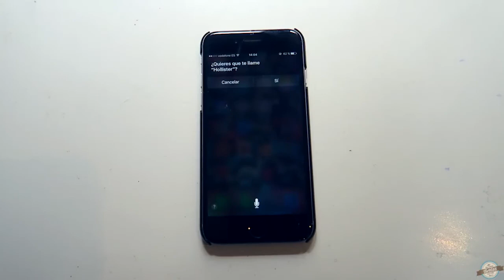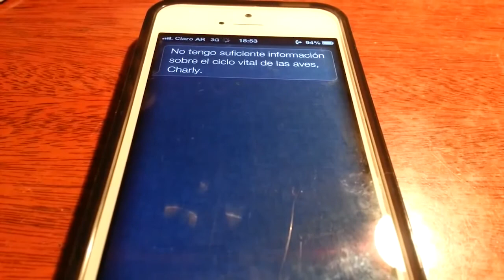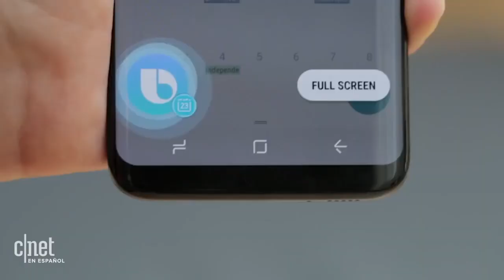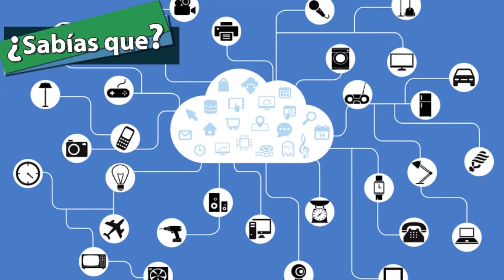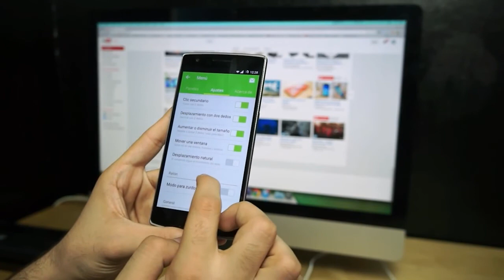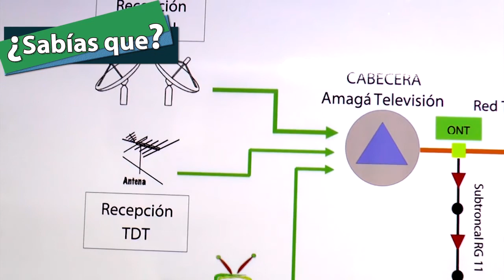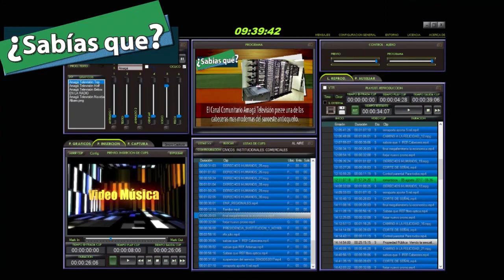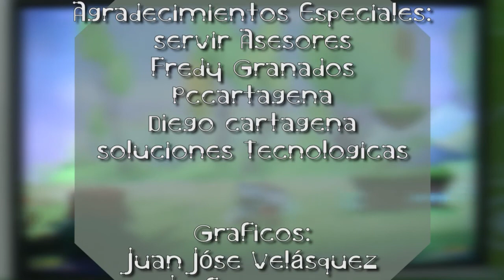CLICX - Prog 04_ REF Asistentes de voz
Clicx, Universo Tecnologico, es un programa realizado por y para todos los amantes de la tecnologia, donde le damos fuerza al mundo de los video juegos y donde aprenderas en cada capitulo muchas cosas nuevas.